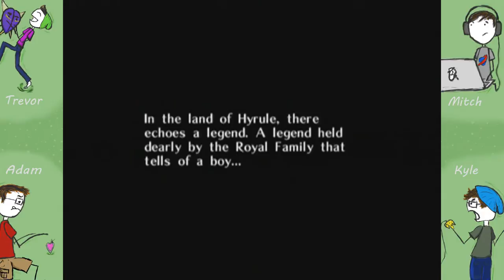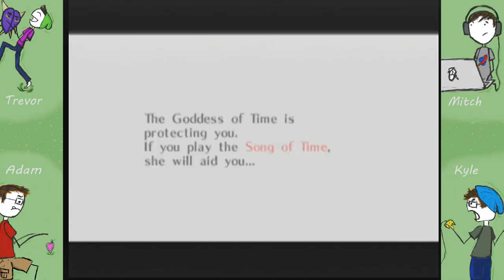Let's Play Majora's Mask Episode 1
The gang is all back together! Watch as Mitch, Trevor, Adam and Kyle all play through Majora's Mask on the Virtual Console. Trevor is up to bat first, as he scrubs his way through the first three days of Clock Town.